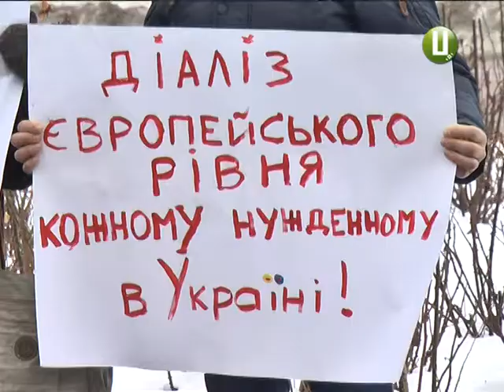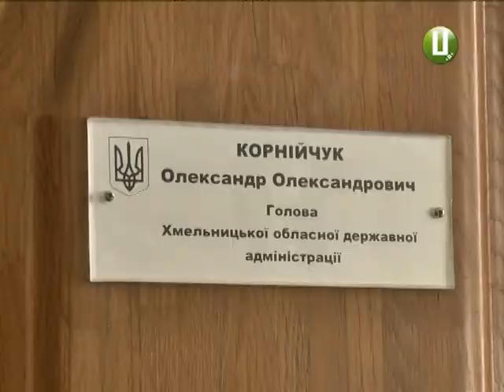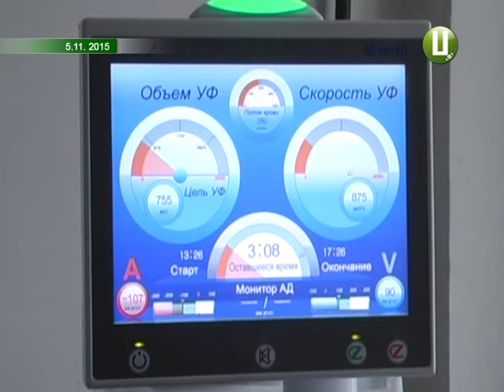На акцію протесту вийшли хмельничани, хворі на ниркову недостатність